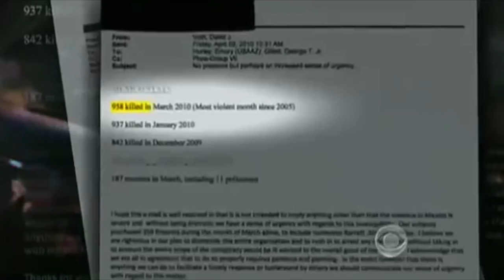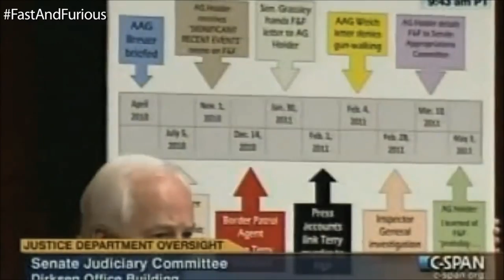"Guns Across The Border" - Documentary Trailer